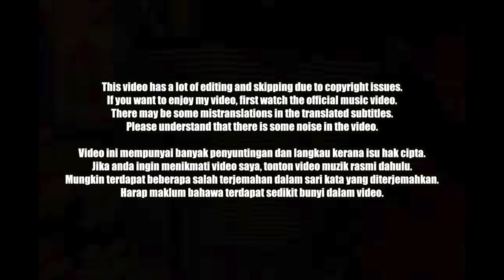🇲🇾🇰🇷🔥Korean Hiphop Junkie react to DOLLA - BAD (ML/ENG SUB)